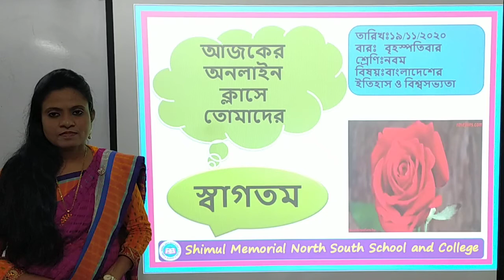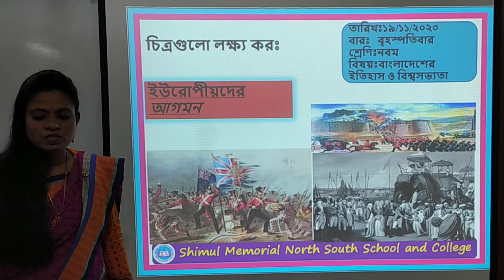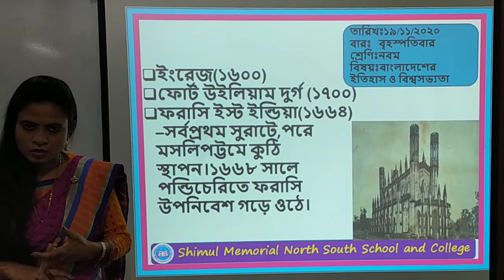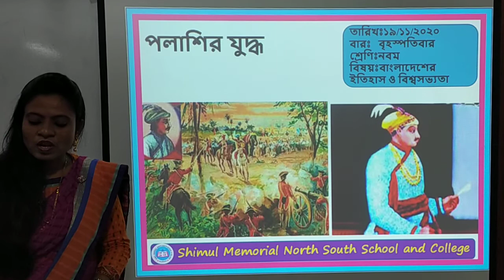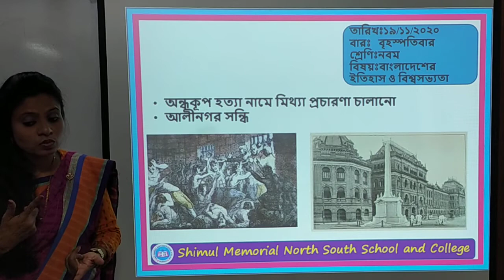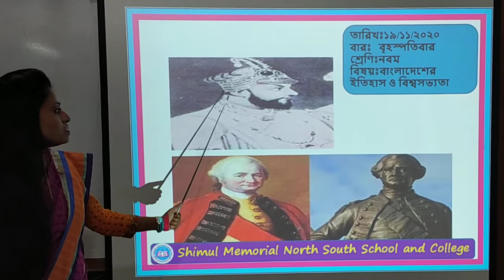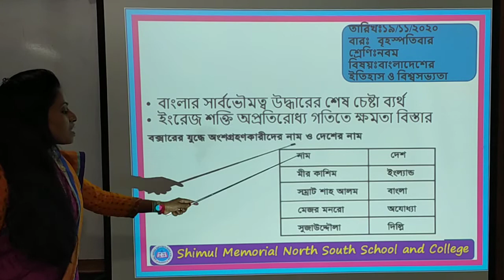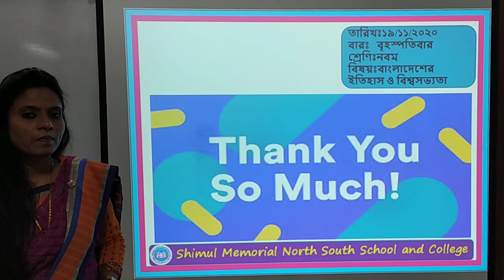Nine- History of BD- 19.11.2020